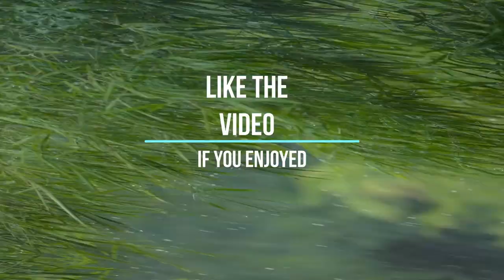RAIN ON TENT | BLACK SCREEN | RELAXING MUSIC | DEEP SLEEP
Rain on tent with black screen 10 hours

Listening to Relaxing Music that relaxes your body and elevates your mind can significantly reduce how much stress you feel. Medtiation music helps you connect to your inner peace. When you quiet your thoughts and feel your source of peace within, it's like having a stress-proof field around you. Reducing stress not only makes you feel much better, it can also bring improved health.